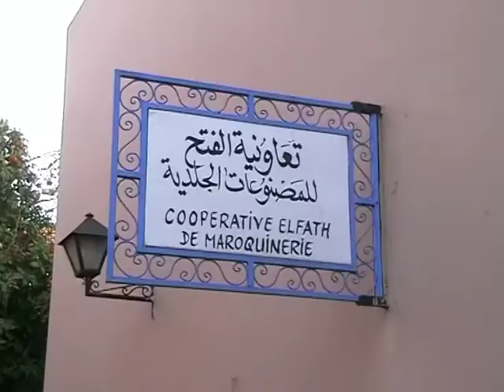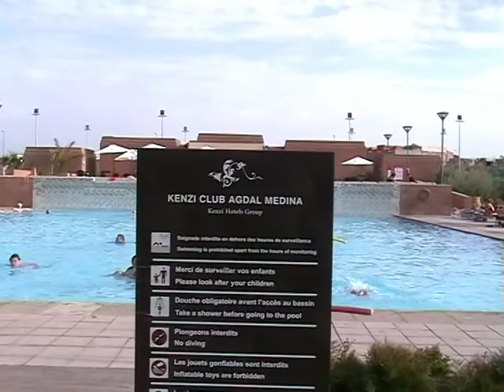Marakech en Kenzi zonder Chakiri